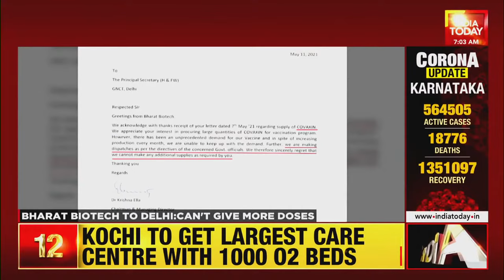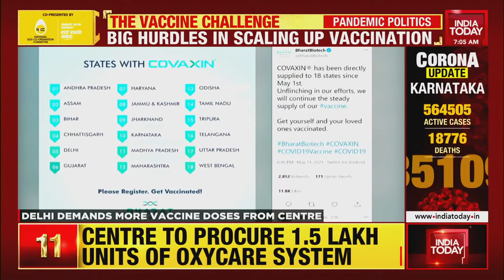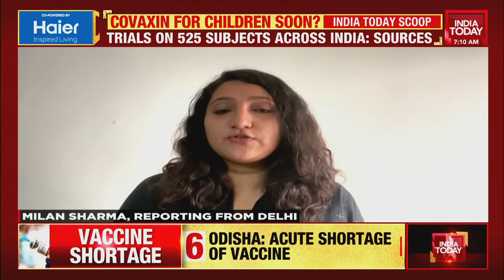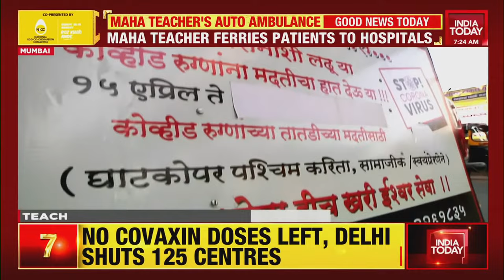Morning Newswrap| India's Vaccination Crisis; Covaxin For Children; Khan Chacha Market Oxygen Bust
Here are the top news and the latest headlines in the morning.